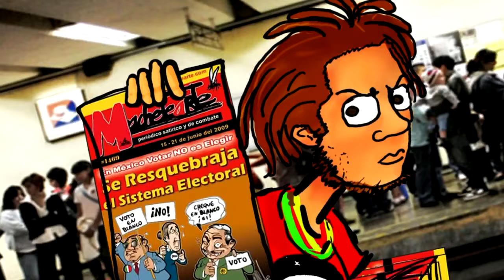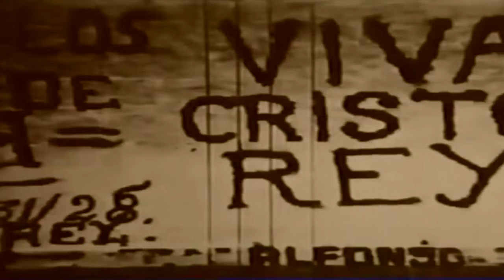El Maximato (Primera Parte) - Dante Salazar - Bully Magnets - Historia Documental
La historia del maximato, el periodo que dio origen al sistema político mexicano. Un periodo de conspiraciones y poderes ocultos en la que la figura del político Plutarco Elías Calles es la más importante.

En este video hablaremos de la fundación del partido PNR (Antecedente del PRI) y de los periodos de los presidentes títeres de Calles: Emilio Portes Gil, Pascual Ortíz Rubio y Abelardo Rodríguez.